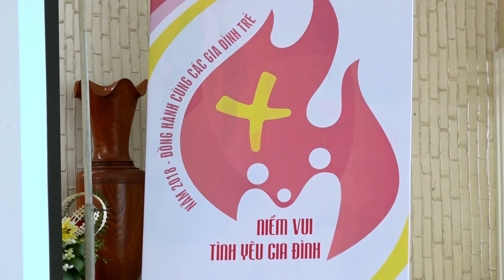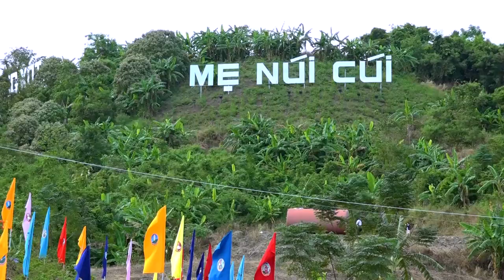Chuẩn bị cho các bạn trẻ bước vào đời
TT Hạt Gia Kiệm